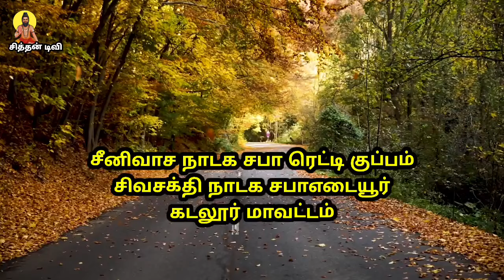பகுதி 6 மகாபாரதம் 13வது யுத்தம் தெருக்கூத்து. காலச்சமுத்திரம் லோகநாதன் நடிப்பில் உருவானது